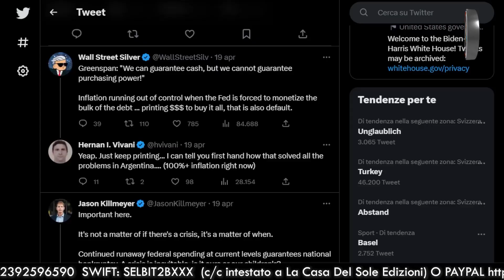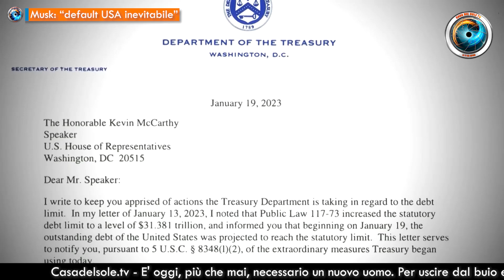Musk: “default USA inevitabile”